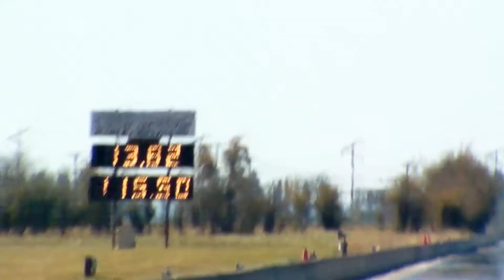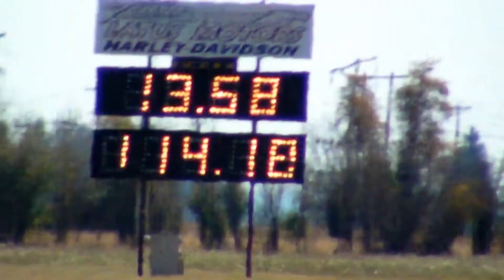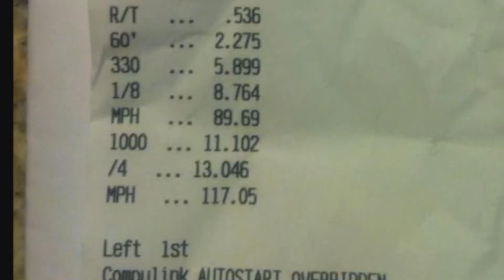Joey Sabuco runs IFO 2013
Joey runs the 2Jz swapped 240 at Woodburn IFO Sept 1, 2013.

needs tires BAD! and i cant care what anybody says, the car sounds bad ass tearing the tires loose down the strip!

but the car is impressive in its own right, sounds the BIZ, and with a little work it can do some real work.  please remember this is a daily driven street car, not a trailer queen or a dedicated drag machine. he drove it 3 hours to the event, ran ROUND AFTER ROUND HOT LAPPIN IT, and drove home.

i guess i dont need to mention THIS CAR WENT ROUNDS! it hot-lapped every chance it got, and didnt flinch!!!

looking for some results out of this car after it is dialed in more towards drag racing instead of street driven.

he even did a water-box burnout i heard. oh yeah, and that rev limiter? loud as FAWK! that first pass, ya got me being behind the car and all.

Joey S-A-B-U-C-O... hahahaha the announcer didnt wanna mash that one.